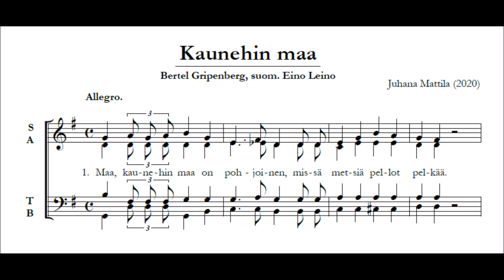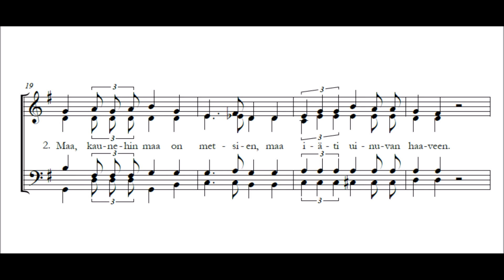Kaunehin maa (Det skönaste landet)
san. Bertel Gripenberg
suom. san. Eino Leino
säv. Juhana Mattila